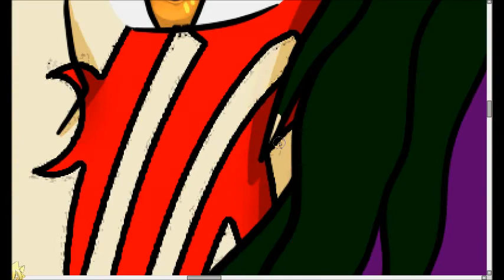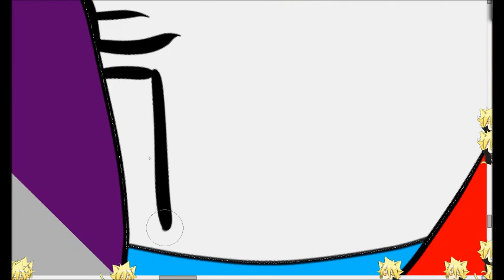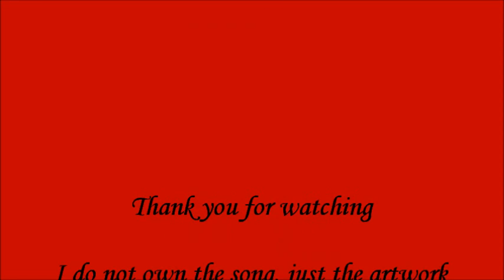Speedpaint: Storm Ring battle cover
Here's the Storm Ring battle cover that's been awaited, hope you guys like it~

Song:
Hashire by Hidekazu Ichinose
Arashi no Ouji by Yuki Fujiwara